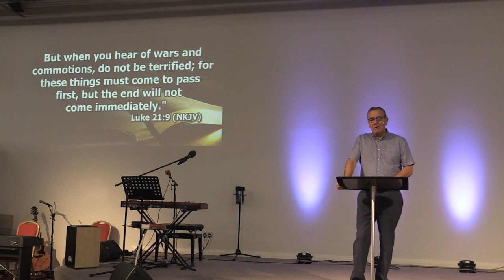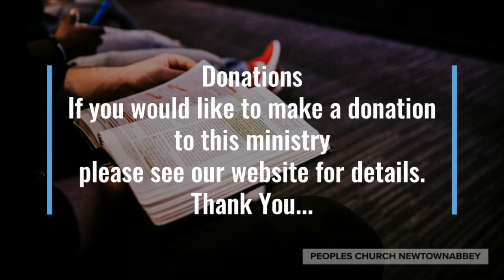'Look Up' Wednesday 7th August 2024